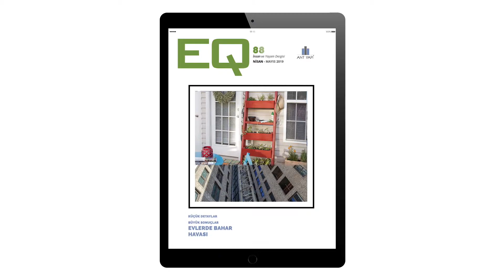EQ 88 Web Sitemizde Yerini Aldı!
EQ 88 web sitemizde yerini aldı! Hıdırellez’den Anneler Günü’ne yakışan kahvaltı tariflerine, yurt dışı projelerimizden bahar etkinliklerine kadar dopdolu bir içerik sizleri bekliyor.